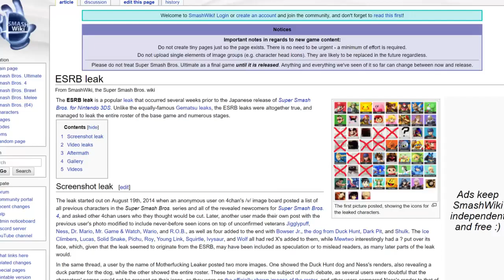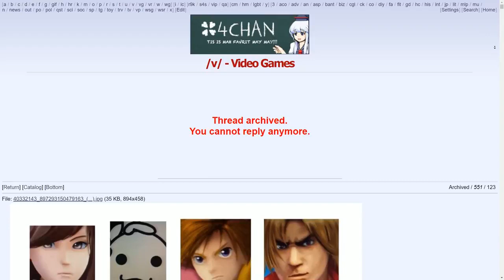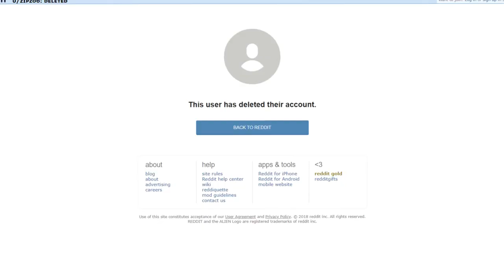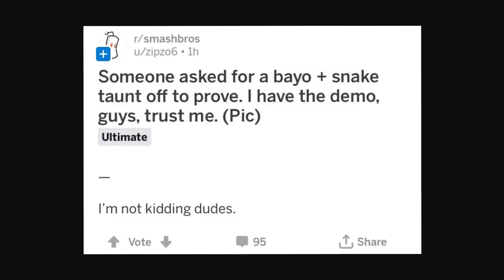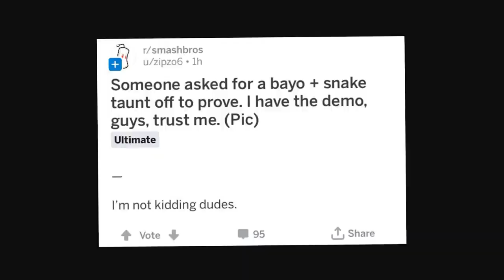SMASH ULTIMATE LEAKS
Original Upload Date: August 31st, 2018